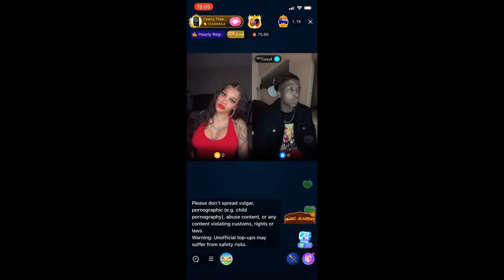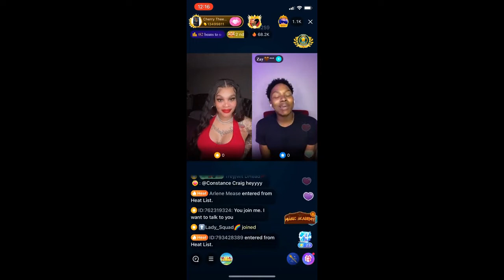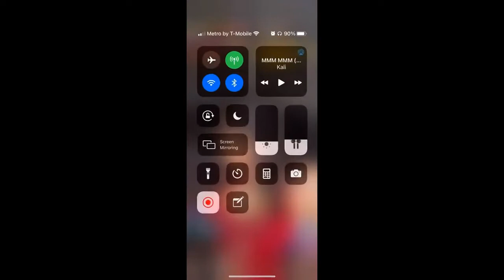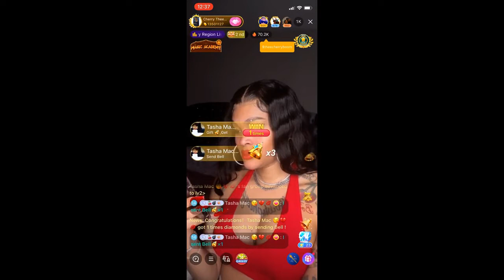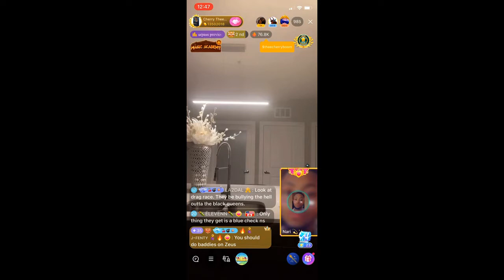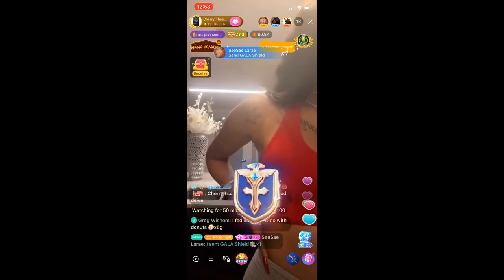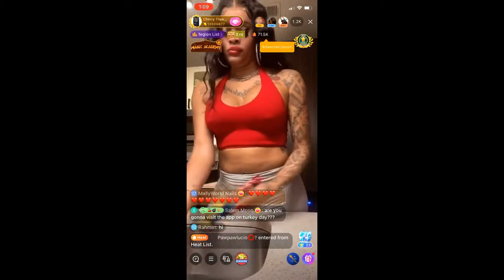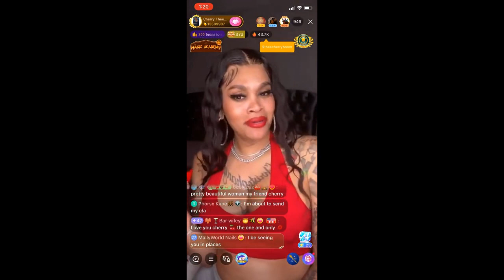Transgender Cherry Thee Boom Giving The Boys Something To Talk About | " I'm Beautiful Accept It"